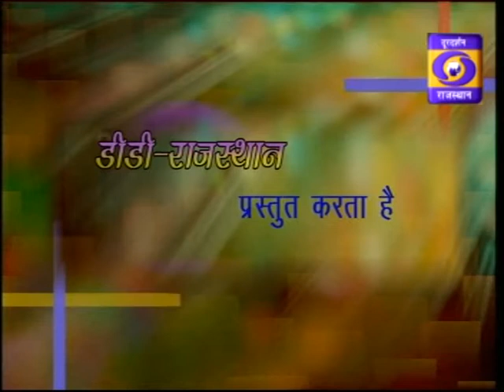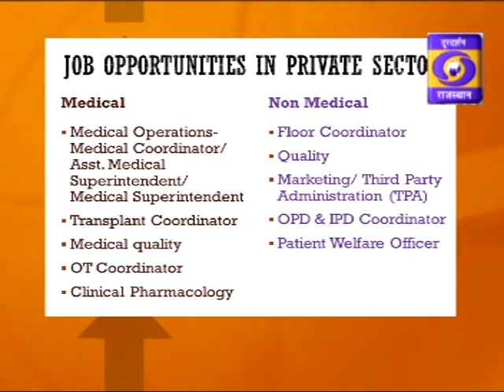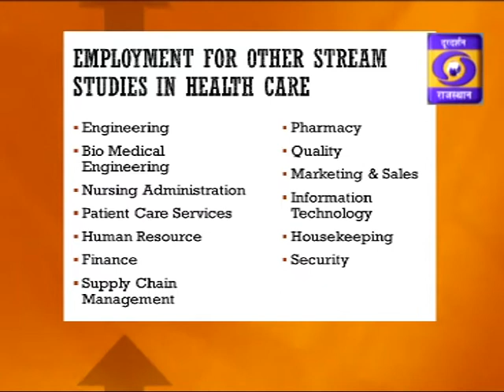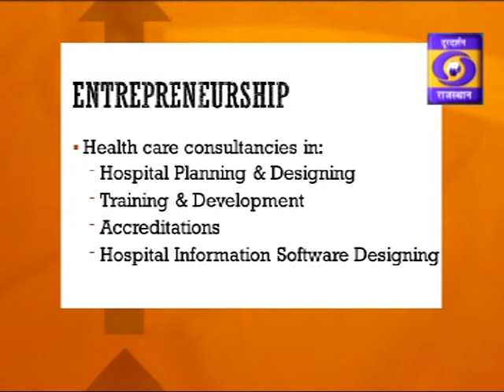CAREER IN HEALTH MANAGEMENT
Program- Dishayen
Topic-  Career in Health Management
Guests-    Prof. S D Gupta
                  President, IIHMR University Jaipur
                  Sh Subrata Das
                  Vice President- HR & Training, Eternal Care Hospital
                  Jaipur
Host-        Prof. Puneet Sharma
Producer- Sh. Manoj Tiwari, Doordarshan Rajasthan, Jaipur